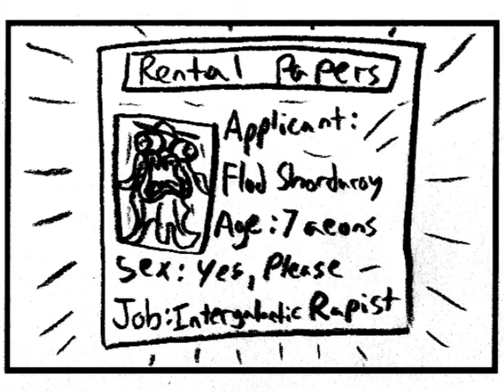Shod Corduroy - Chapter Two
After four years of immeasurable procrastination, lack of inspiration, Adobe Premiere crashes, three separate "mediums of production", and copious amounts of candied corns, the second critically anticipated chapter of Shod Corduroy is finally here.